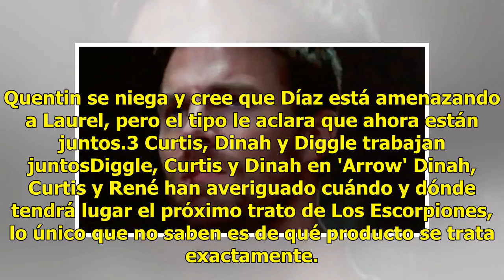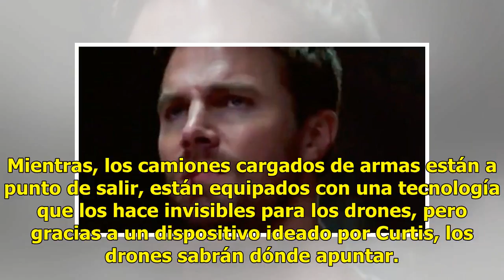'Arrow': Las alianzas no están tan claras como parecía en el 6x20